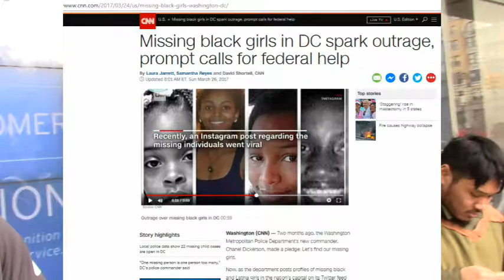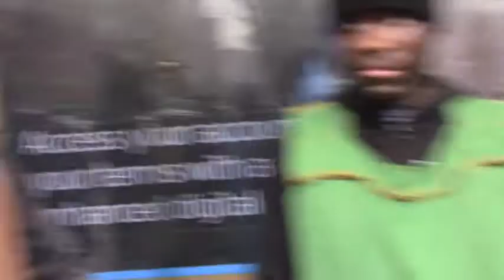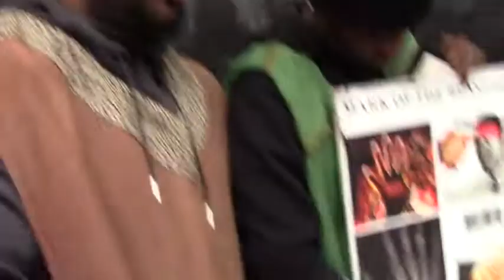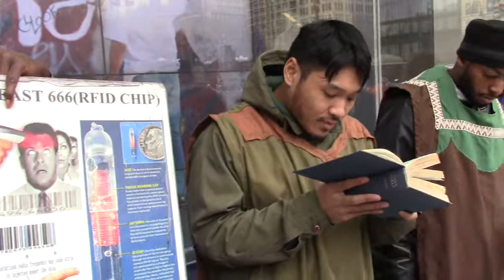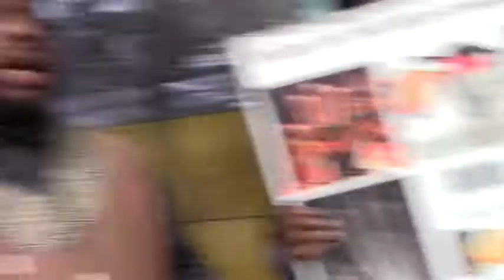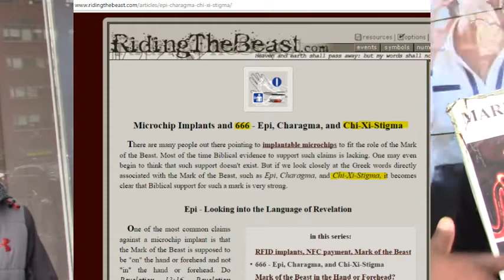DC Kidnapping & Pedophilia rings. Movie Split shows spirit of Esau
Gms Israelites Trump DC girls missing War